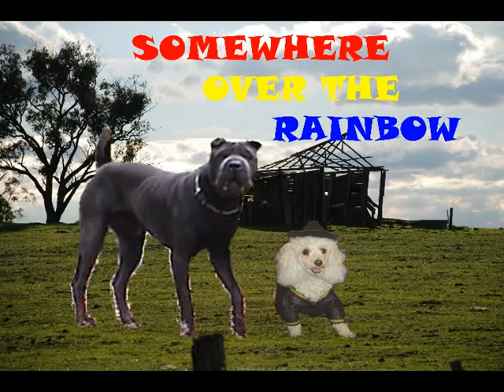Dogs Singing Toy Poodle and Sharpie Funny Dog Clever Dog Woofie and Frank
Funny Dog Cute Dog Dog Singing Toy Poodle tricks Woofie singing. Tricks clever dog, singing dog, talking dog,
dog talking, dog singing, toy poodle tricks.  Woofie the rock star and Frank the sharpie.